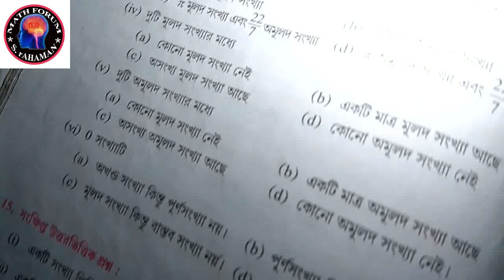Class 9 mathematics suggestion first summative//Class ix mathematics exam suggestion in wbbse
Class 9 Mathematics Suggestion
নবম শ্রেনী সাজেশনস
Class 9 Math question & answer paper